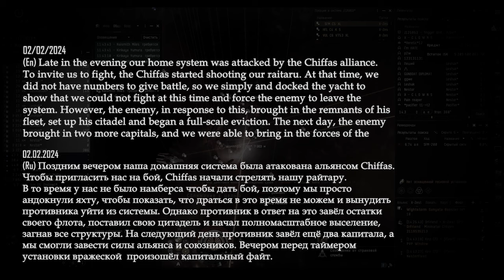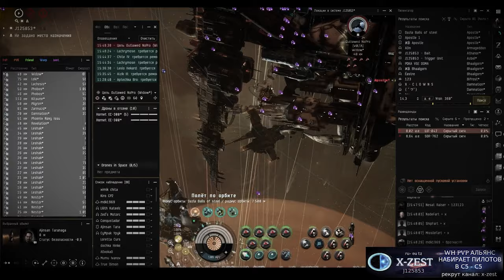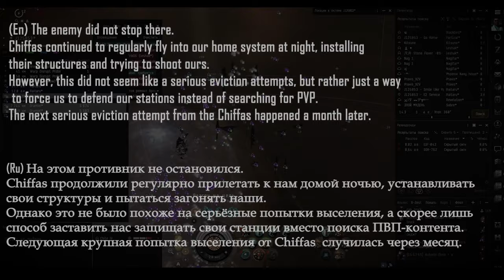Bubbles, Yachts, Rudeness | X - Z E S T | Eve Online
X-Zest Voyage [XZV] - Вновь открывает вербовку

(Ru) Поздним вечером наша домашняя система была атакована альянсом Chiffas. Чтобы пригласить нас на бой, Chiffas начали стрелять нашу райтару.
В то время у нас не было намберса чтобы дать бой, поэтому мы просто андокнули яхту, чтобы показать, что драться в это время не можем и вынудить противника уйти из системы. Однако противник в ответ на это завёл остатки своего флота, поставил свою цитадель и начал полномасштабное выселение, загнав все структуры. На следующий день противник завёл ещё два капитала, а мы смогли завести силы альянса и союзников. Вечером перед таймером установки вражеской  произошёл капитальный файт.

(En) Late in the evening our home system was attacked by the Chiffas alliance. To invite us to fight, the Chiffas started shooting our raitaru. At that time, we did not have numbers to give battle, so we simply and docked the yacht to show that we could not fight at this time and force the enemy to leave the system. However, the enemy, in response to this, brought in the remnants of his fleet, set up his citadel and began a full-scale eviction. The next day, the enemy brought in two more capitals, and we were able to bring in the forces of the